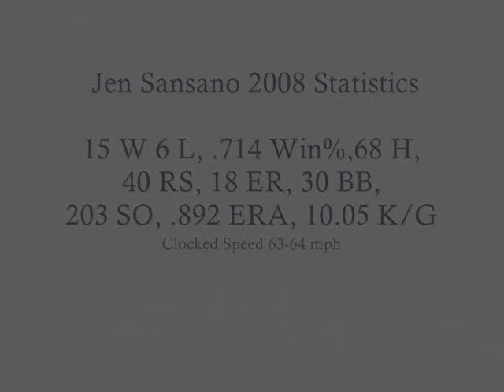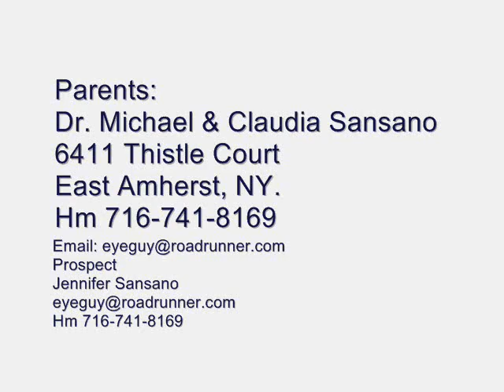Jennifer L. Sansano - 5' 11" 203 K's "Pitcher of the Year" .892 ERA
College Softball Recruiting Skills Video - 9 minutes 54 seconds in duration to include: Updated Pitching Sequence, Fielding, Bunting, Hitting & Base Running. 2008 Statistics 15 W 6 L, .714 Win%, 68 H, 40 RS, 30 BB, 203 SO, .892 ERA, 10.05 K's/G. Awards: All Western New York 2008 "Pitcher of The Year" All Western New York 1st Team 2008, All ECIC 1st Team 2008, Second Team All New York State 2008, ECIC 1st Team 2007.